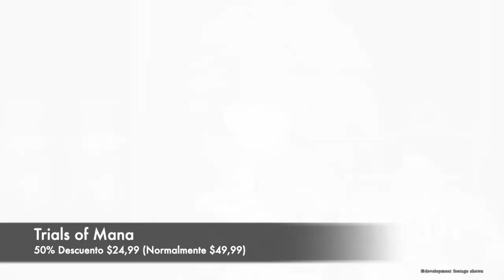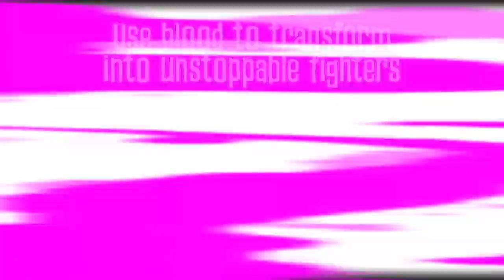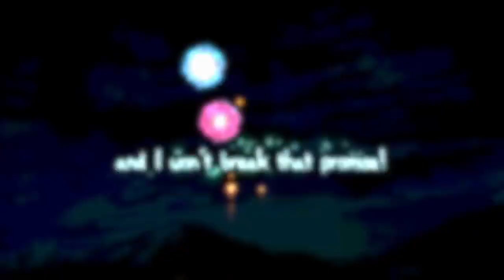NUEVAS Ofertas ESHOP! Descuentos juegos Switch Primera Semana Mayo 2021 | Recomendaciones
Esperamos que aprecies nuestras recomendaciones!

Edición
Joxeph

Radio Rock de Audionautix está sujeta a una licencia de Atribución 4.0 de Creative Commons.